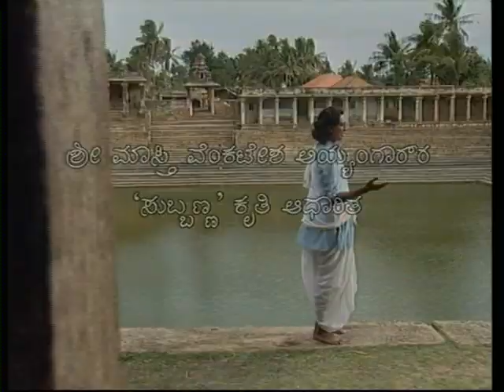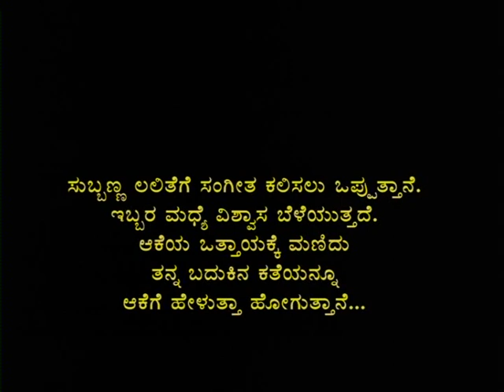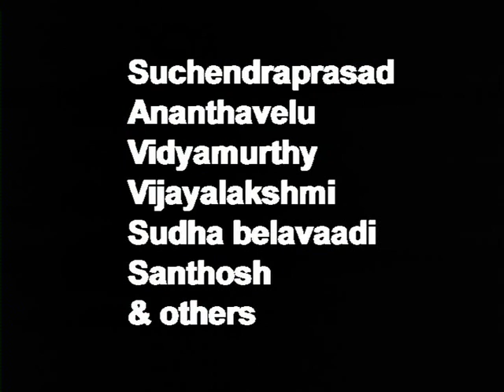Subbanna A telefilm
SUBBANNA
A telefilm based on a story written by Dr.Masti Venkatesh Iyengar, and first published in 1935